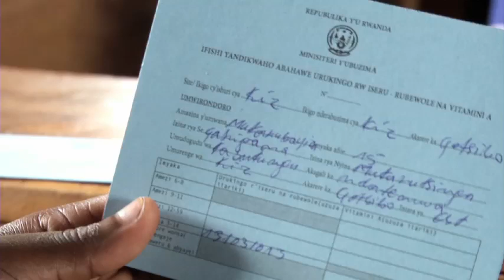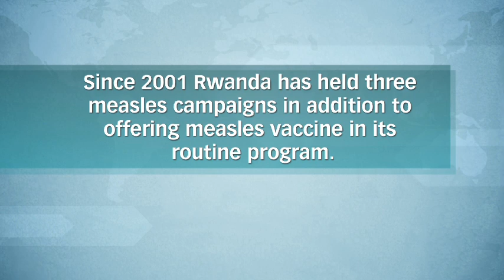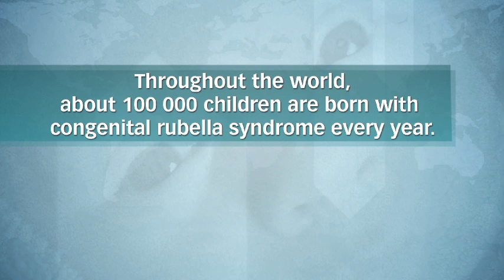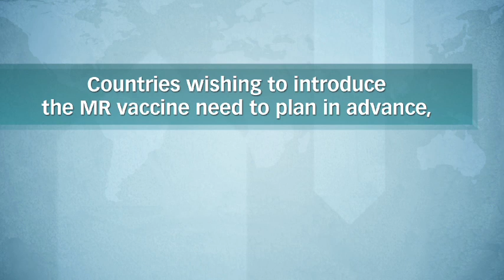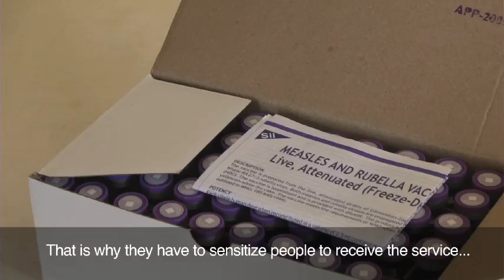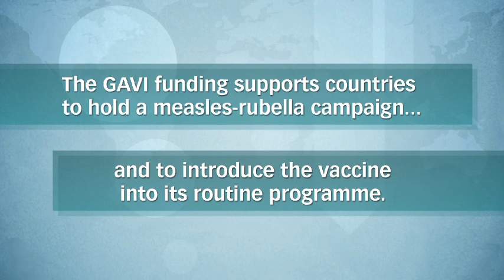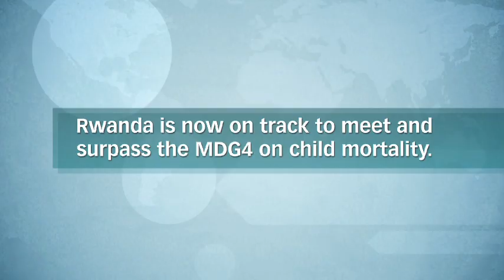How to: introduce measles and rubella vaccine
Rwanda was the first country in sub-Saharan Africa to introduce measles-rubella vaccine. GAVI plans to fund this effective combined vaccine in 49 countries this decade. Here is what these countries, and all of us, can learn from Rwanda.

With thanks to Unicef Africa broadcast services unit for producing this video.